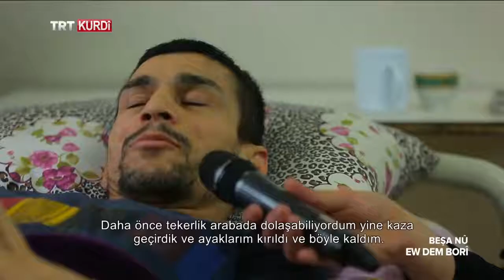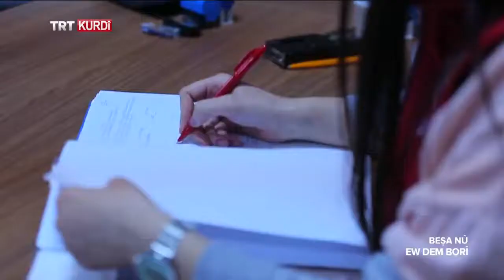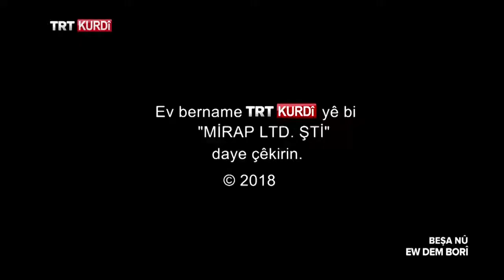EW DEM BORÎ (O DONEM GEÇTİ) BEŞA 23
Di bernameyê de xebatên binesazî û avahîsaziyên li herêmê û ligel van xebatan, veguehrîna jiyana asayî ya gel tê nişan dayîn.

Mijara vê hefteyê ya bernameya Ew Dem Borî xizmetên di warê tenduristiyê de ne. Sağlık